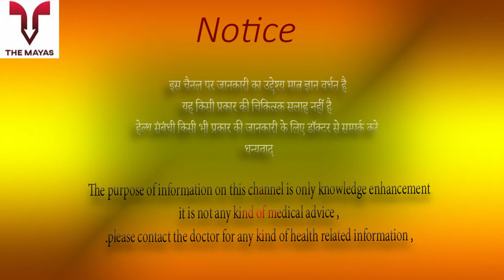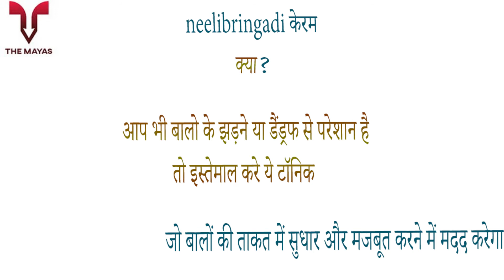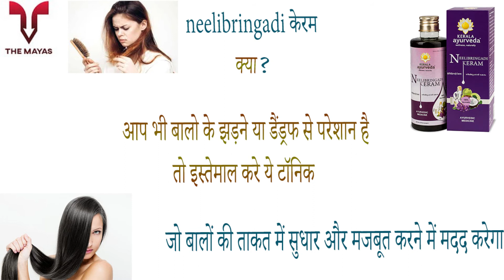Kerala Ayurveda Neelibringadi keram benefits side effects uses price and review in hindi